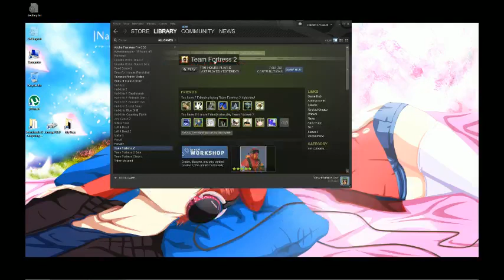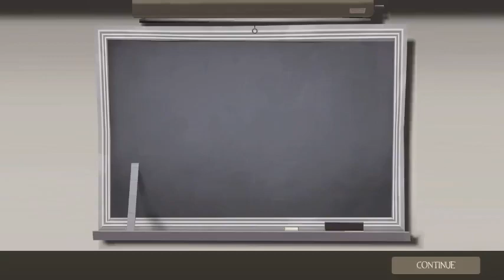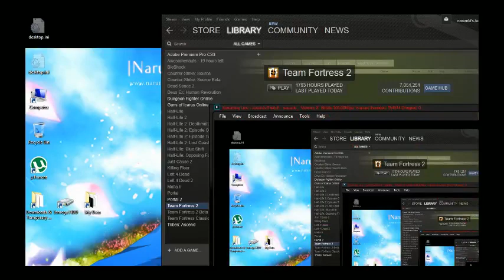TF2 - With Friends Like These.. [Livestream]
Saturday night's live stream, titled after the achievement I got at the end :D As to the lack of game sound, again.. I don't have an explanation for Xsplit choosing randomly to sometimes have sound and sometimes not. It's the software I'm using to stream. I think from now on I will confirm game sound is working on my stream even if it means restarting it, I tried to see if the sound was working this week but I didn't give it enough time and thought I heard the game audio on the stream.. My apologies, at least now I know beyond a doubt, Xsplit is randomly failing, it's nothing I'm doing volume wise or whatnot :p

Also this stream was the first one I announced on my Twitter account: "Nanankix" feel free to follow me if you want to be alerted via twitter when I'm streaming.

Saturday @ 9pm EST & Monday @ 3pm EST (UTC-05:00)
(Here's a link if your having trouble figuring out what EST is in relation to wherever you happen to reside